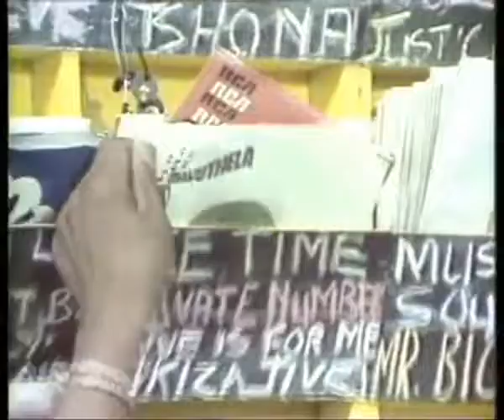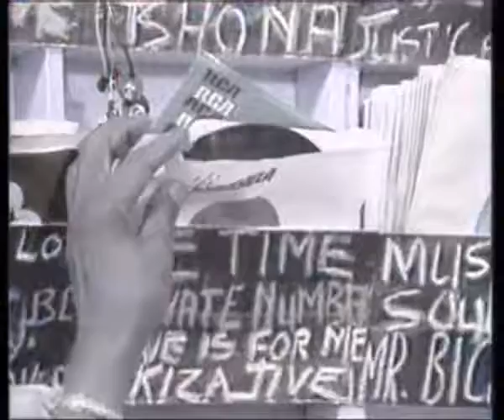The Mahotella Queens Umculo Kawupheli 1973